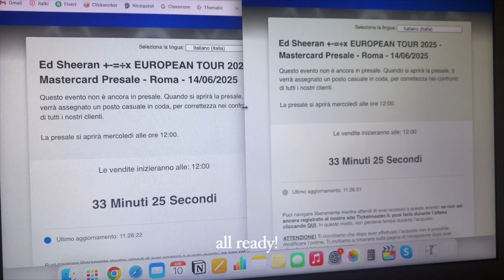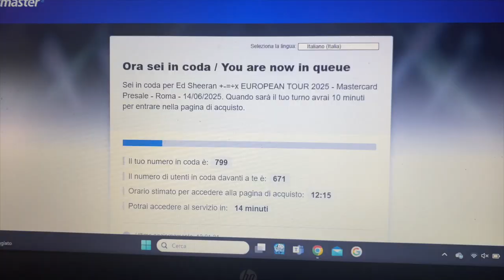mission: will I get Ed Sheeran tickets? | mathematics tour in ITALY!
here we are again! my favorite singer EVER, Ed Sheeran, announced a show in Rome! of course I tried to get the tickets!

⋆ MUSIC CREDITS
I don’t own any of these songs, no copyright is intended during this video.

No hate allowed here!